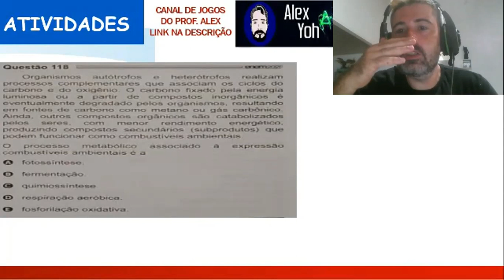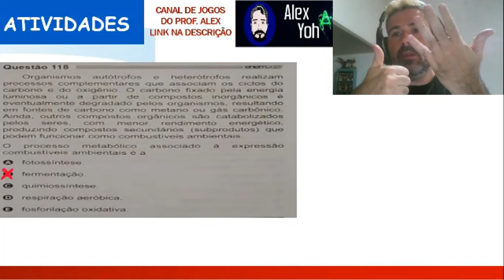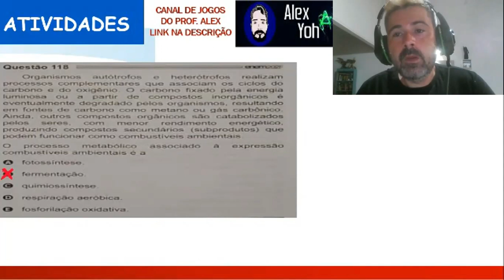CORREÇÃO ENEM 2021 - QUESTÃO 118 - CIÊNCIAS DA NATUREZA - PROVA AMARELA - BIOLOGIA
Neste vídeo eu faço correção e explicação prova do enem 2021 questão 118, prova amarela, de ciências da natureza e suas tecnologias parte de BIOLOGIA
Este é o canal Biomedicando, onde você pode encontrar vídeos gratuitos sobre assuntos como biomedicina, biologia, ciência, saúde e conteúdo para o vestibular e Enem.